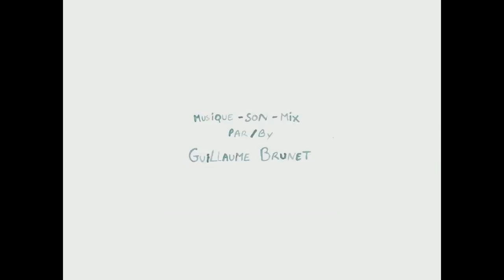Richard Wright - Against The Odds (1978) legendado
Richard Wright - Wet Dream 1978 [Japan Master Sound 25AP 1141] 24/96.
Animação experimental excelente!: "Le Pardon / Forgiveness (2009)" da super talentosa Éléonore Goldberg

Wet Dream:

Composed By – Richard Wright
Drums – Reg Isadore
Flute – Mel Collins
Guitar – Snowy White
Bass – Larry Steele
Saxophone – Mel Collins
Vocals, Keyboards, Synthesizer [Oberheim], Producer, Written-By – Richard Wright

Le Pardon / Forgiveness (2009)
Réalisation par / Directed by Éléonore Goldberg (2009).

Un homme et une femme vivent un instant de réconciliation après une dispute / A man and a woman try to reconnect after an argument.

Ma dernière animation, le projet de fin de BFA au programme d'animation à Mel Hoppeheim School of Cinema.
Technique à l'encre et aux crayons sur celluloïd et papier, avec addition de photographies n&b.
Le son et la musique sont composés par Guillaume Brunet.

Last year' s BFA's film in the animation program at the Mel Hoppeheim School of Cinema, at Concordia University.
China ink and pencils on paper and cell; b&w photographs.
Sound and music composed by Guillaume Brunet.

Prix / award: "Videographe Production Award", pour l'expérimentation en animation / for experimentation in animation, (2009).

Festivals / Screenings:
- Flicks Festival (Pays-Bas), 2011
- DARE-DARE GALA (octobre 2010).
- I Like Animation Festival, à Montréal, en mai 2010.
- l'OFFiciel du Festival de la bande dessinée francophone de Québec (FBDFQ), avril 2010
- 48h de la bande dessinée à Montréal, novembre 2009
- la 8ième Édition des Sommets de l'animation à Montréal, 2009
- Youngcut Festival à Montréal, 2009
- Independent Film Festival, à Tampa, en Floride, 2009
- Festival des Films Étudiants de Mel Hoppenheim School of Cinema, 2009.